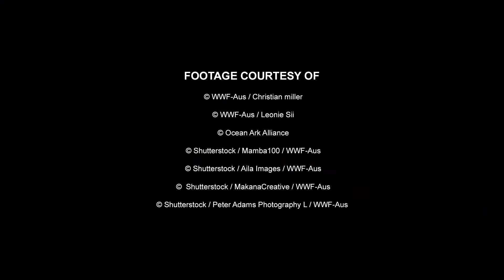Connect2Earth and WIN a Trip to the Great Barrier Reef | Earth Hour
Sign up for Earth Hour to win an amazing trip to the Great Barrier Reef

The fight for our planet’s future is on!

Australia is home to some of the world’s most iconic and breathtaking natural landscapes and wildlife. But just like many of the natural wonders across our blue-green planet, we’re facing massive threats to our biodiversity due to climate change.

That’s why millions of people in over 180 countries are switching off their lights for Earth Hour as a symbolic gesture to show the need for stronger climate action. Are you ready to join the movement, Australia?

It’s time to switch off and Connect2Earth.

MORE FROM EARTH HOUR